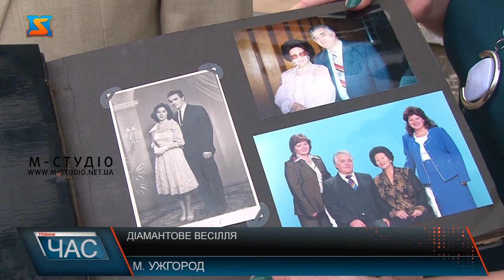Діамантове весілля. 60 років разом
60 років разом. Подружжя із Ужгорода відсвяткувало діамантове весілля. У день річниці пара обмінялася обручками. Урочисто в РАксі знову стали на вишиваний рушник. Чоловік та жінка розповіли, як вдалося пронести через роки кохання та відданість. І у таких відносинах – пліч опліч  вже 60 років живуть ужгородці Едуард Івановчи та Валентина Дмитрівна. Ці двоє познайомилися коли були у 9-му класі. Пан Едуард побачив тоді дівчину на перерві, і вже забути не зміг. Це було у 51 році. Згодом кілька років побачень, букетів. Першу пропозицію руки і серця чоловік зробив коханій коли їм виповнилося 18 та жінка відмовила. Сказала спочатку освіта. Але 2 жовтня 1961 року чоловік таки повів кохану у РАГС. Це був сонячний день. І про нього досі нагадують старі фотографії. Він все життя був фізиком, а вона лікувала людей. Доля подарувала подружжю 2 доньок. Вже мають 4 внуків і навіть 3-х правнуків. У родинному колі у день діамантового весілля Едуард Іванович бере під руку кохану Валентину Дмитрівну. І як тоді – у середині 90-х веде її у РАГС. Вони сідають на стільчики, обмінюються обручками, говорять слова кохання, а закріплюють союз поцілунком. Зі сльозами на очах рідні вигукують гірко, дарують квіти, та бажають нареченим многая літа.Наречений цілує дружину. Каже жодного дня не пожалкував про свій вибір. Ніколи пара не сварилася. І в день діамантової річниці чоловік  розкрив всім секрет сімейного щастя.